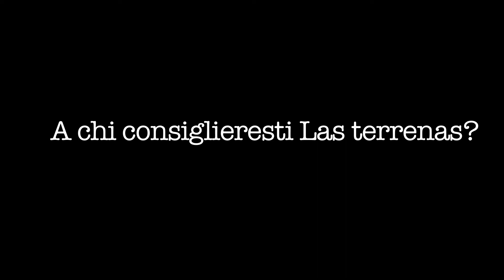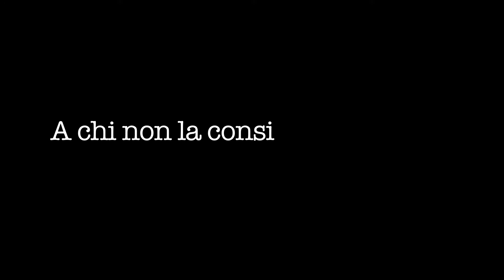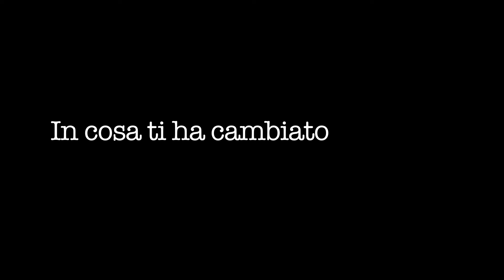Destini Oltreconfine ► Guido - Las Terrenas (Repubblica Dominicana)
Voglio Vivere Così presenta Guido che vive e lavora a Las Terrenas in Repubblica Dominicana.